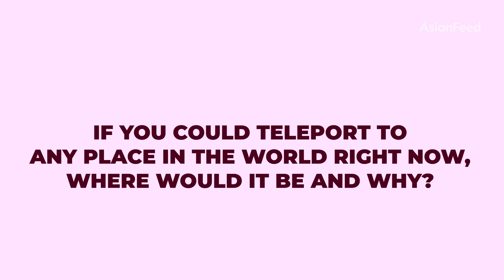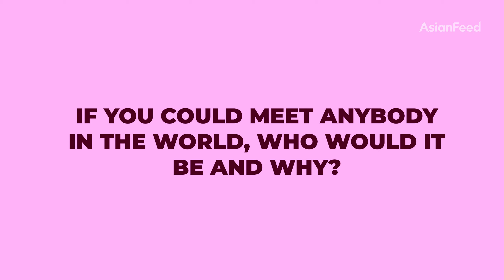Get to Know Me: An-Li Bogan | AsianFeed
AsianFeed sat down with An-Li Bogan to ask her a few questions and get to know her better.